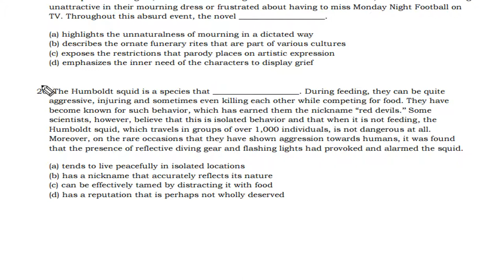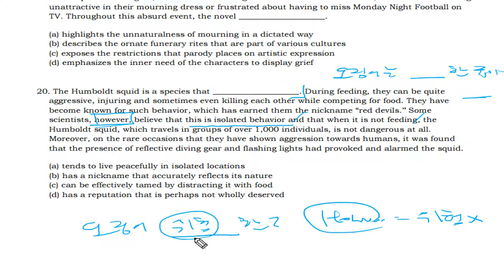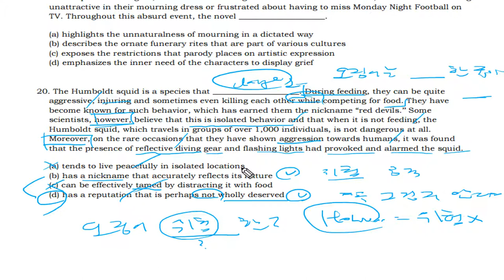텝스 독해 파트 1 Q20 320B Day 02